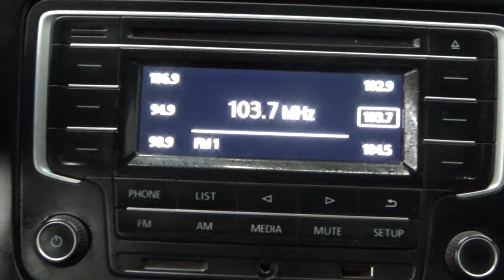Volkswagen / Vento / 2019 - 3568